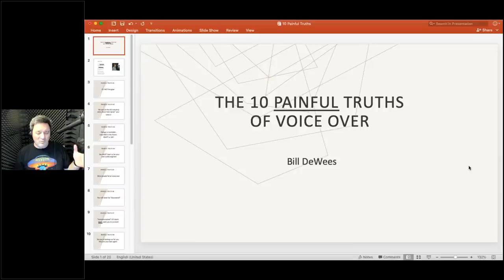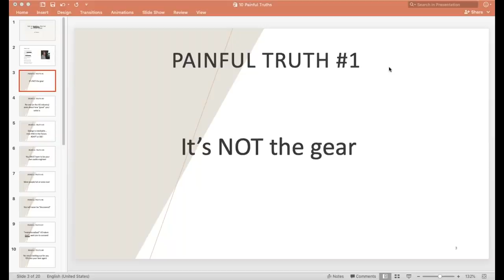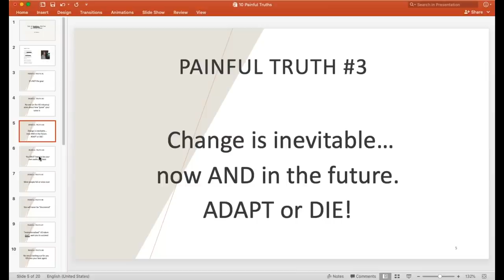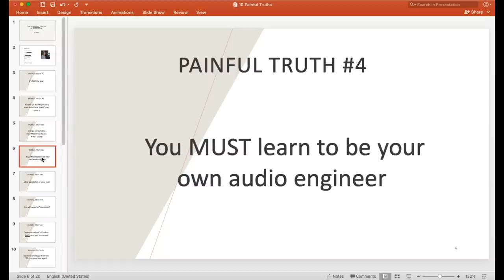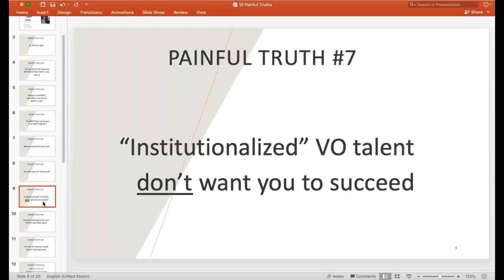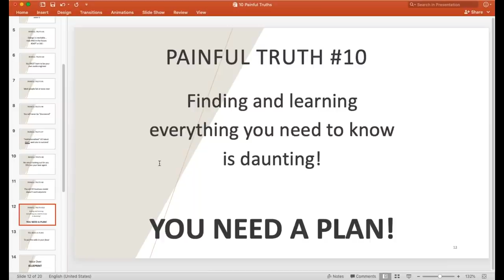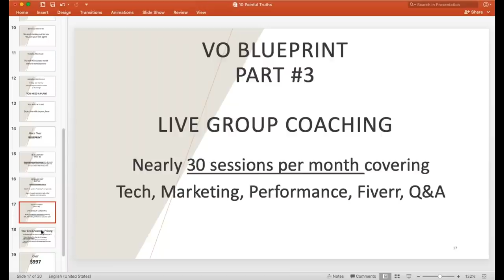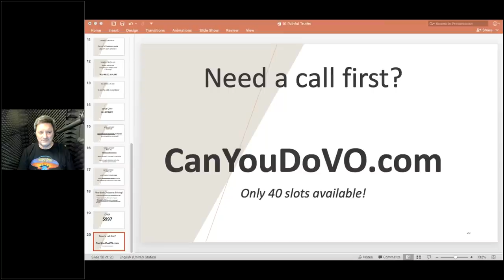10 Painful Truths of Voice Over...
Get your 90 day ALL-ACCESS Trial of the VO Blueprint

Here's What You'll Get:

1. The online training material in the Blueprint

2. Access to the Facebook group for DeWees Members only
(To get access to this, you'll need to send a "friend request" to Bill DeWees' personal Facebook page)

3. Access to the webinars we do, which are almost daily.

RESOURCES:

Looking to step up your email marketing game?

Need your website done? Go to: vowebsites.com

Setting up your studio?

**VOICE OVER EQUIPMENT THAT I USE***

iMac 27"
Whisper Room (3.5' x 5')
Logitech Brio 4k webcam
Output Platform mixing desk
beyerdynamic dt 770 pro
Ultrsone S-Logic headphones
Rode microphone boom arm
Neumann TLM103 microphone
Adobe Audition (DAW software)
Apollo Twin Duo audio interface
Telefunken wind screen/pop filter
Yamaha HS8 studio monitors (speakers)

Just Getting Started? Try these…

Sound blankets/moving blankets

This group is for new and existing Voice Over Artists who want to learn how to maximize their revenue and land more jobs.Setting up your studio?

Sound blankets/moving blankets

This group is for new and existing Voice Over Artists who want to learn how to maximize their revenue and land more jobs.